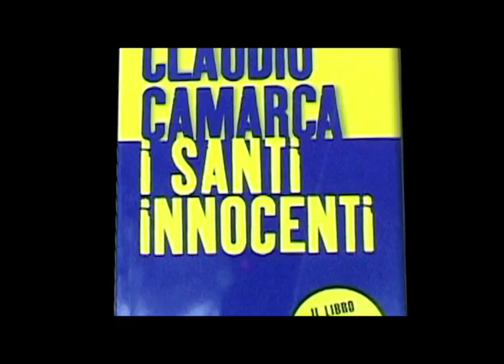Claudio Camarca - I Santi Innocenti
Il libro inchiesta sulla pedofilia nel mondo".
"La bambina avrà undici anni. E' nuda. Seduta nel centro del letto matrimoniale coperto da una trapunta di lana a forma di stella. Le gambe sottili raccolte contro i glutei. Le unghie dei piedi pitturate di rosso. I capelli biondo cenere sciolti sulle spalle. Gli occhi chiari spalancati su un punto imprecisato al di fuori dell'inquadratura. Le pareti della camera sono rivestite da una tappezzeria a fiori. Gialli e arancioni. Il letto ha una spalliera ovoidale in velluto. S'intravvede lo stipite bianco di una porta che apre su un corridoio. Un dipinto a olio di nessun pregio. Un calendario che reclamizza una ditta di pneumatici. Una sedia in legno e vimini. Sulla quale sono ripiegati dei pantaloni maschili e una camicia a righe celesti verticali. Le mani della bimba sono strette attorno a un enorme pene bianco latte. L'uomo è disteso al suo fianco. Non gli si vede il volto. L'intestazione della fotografia assicura Father & Son."

Recensione di Giulio Laurenti
"C'è qualcuno che ci porta notizie dal mondo, raccontando in libri dallo stile scarno e ruvido la durezza della nostra vita contemporanea: Claudio Camarca. Ne "I santi innocenti" si era infilato nell'orrido mondo dei pedofili, per descrivere dall'interno questo ambiente assolutamente chiuso verso l'esterno. Oggi indaga il fenomeno delle migrazioni, con i suoi risvolti etici, politici, economici e umani. Soprattutto umani, cosa che spesso dimentichiamo, trasformando la questione in questione di ordine pubblico. Un libro che vedrà la luce tra un anno e mezzo. Allora, nell'attesa, leggiamo l'ultimo suo lavoro, appunto "I santi innocenti.

I santi innocenti
Claudio Camarca

NonLeggere